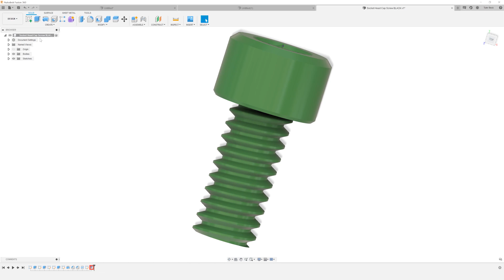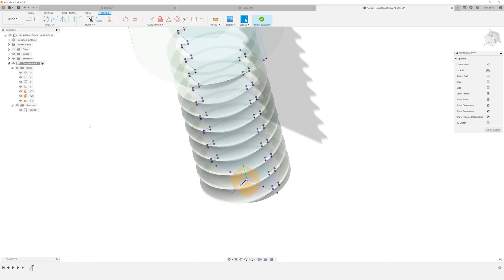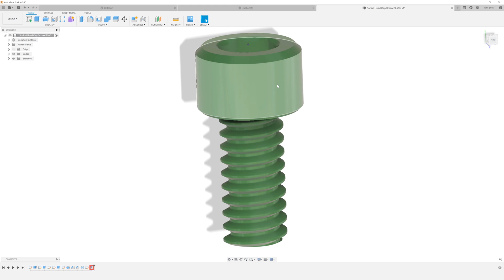How To Reuse Geometry For Sketches (Fusion 360 Project Sketch)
Fusion 360 Has A Feature Called Project.  It recreates sketches with existing faces, edges and more.  It can be tricky to use it on rounded objects and threads, check out the video to learn how.

What Fusion 360 tutorials would you like to see?  What beginner content for Fusion 360 would be most helpful?